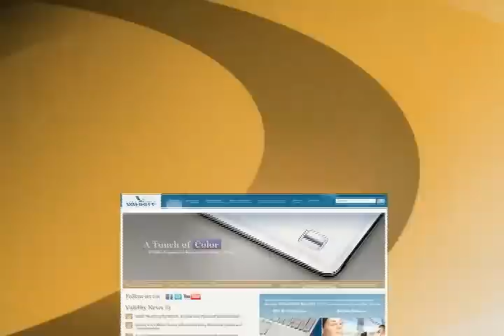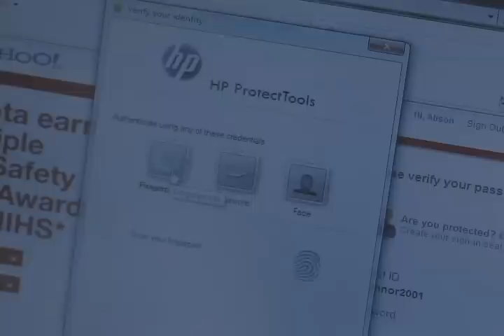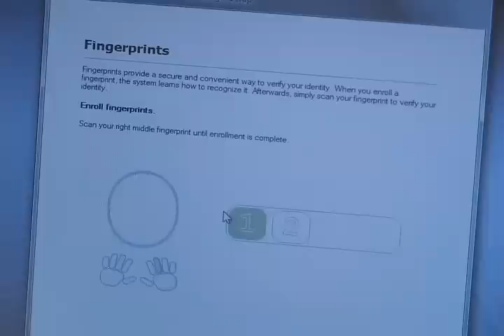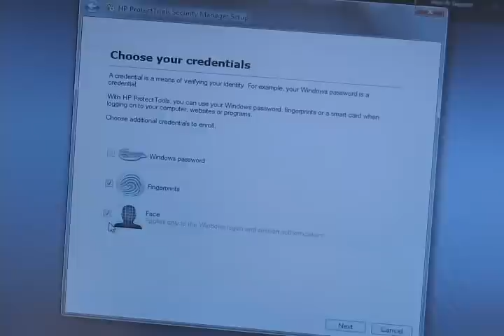Validity and HP's TV segment on fingerprint sensors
Validity is being featured with HP on several regional and national TV channels as part of Inside Business Review series. The segment shows how Validity's fingerprint solutions are being integrated into HP's Enterprise Notebook PC models